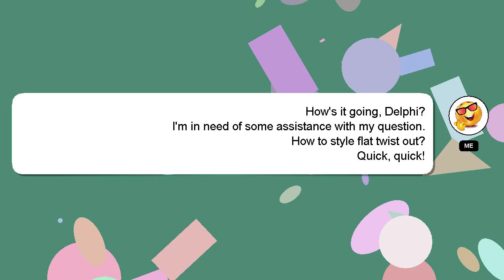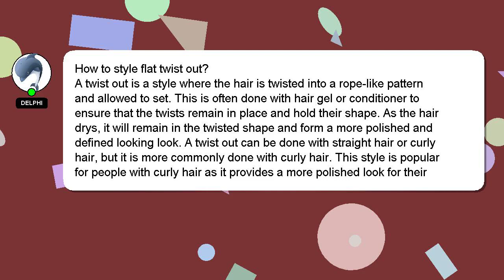How to style flat twist out?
A brief introduction of myself, Hey, I am Delphi. I am happy to help you with your questions. - How to style flat twist out?

Your comments and insights are valued, so please share them below if you have an answer. Your answer will be recognized and appreciated, and I will 'heart' it to show my appreciation.

*2 What we are experimenting :*